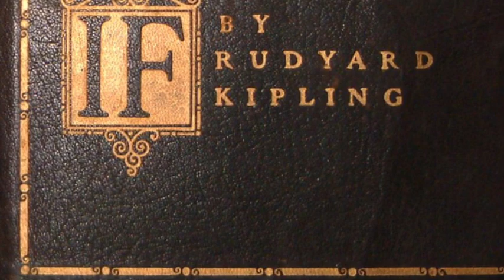If by Rudyard Kipling